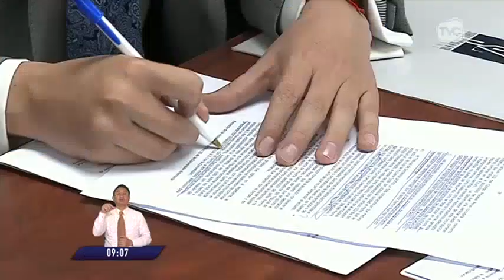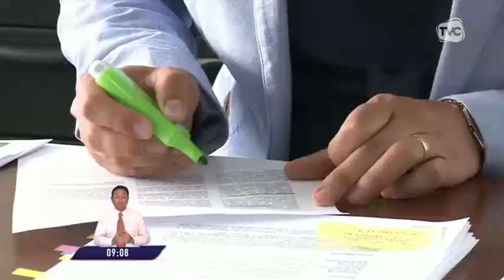Banco de preguntas fue publicado para los aspirantes a contralor general del Estado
En cumplimiento del reglamento que dispone la publicación de este recurso 48 horas antes de la prueba.